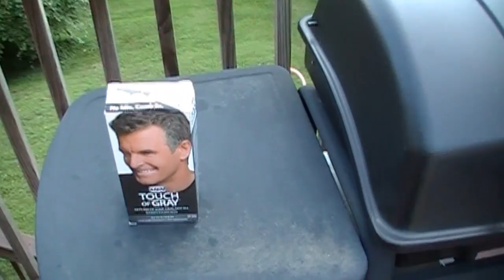school starts back soon